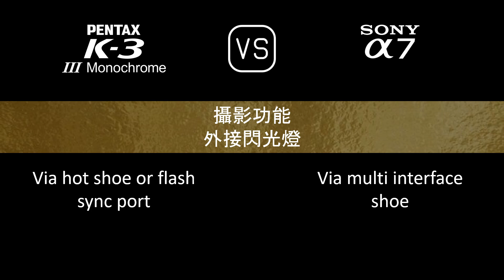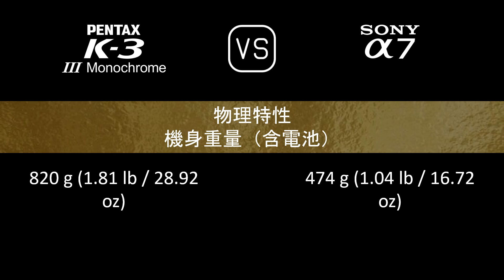Pentax K-3 Mark III Monochrome 與 Sony A7 的規格比較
本片是 Pentax K-3 Mark III Monochrome 與 Sony A7 的功能概述和規格比較 (comparison of specifications)，希望對您有所啟發。感謝您的支持。

00:24 推出
00:32 機身
00:41 影像感測器
01:05 影像
01:21 光學與對焦
01:50 屏幕
02:10 取景器
02:26 攝影功能
03:27 錄像功能
03:43 儲存
03:47 連接性
04:16 物理特性
04:36 雜項